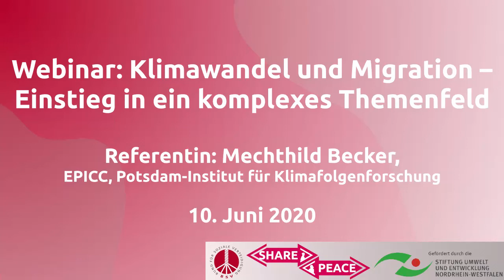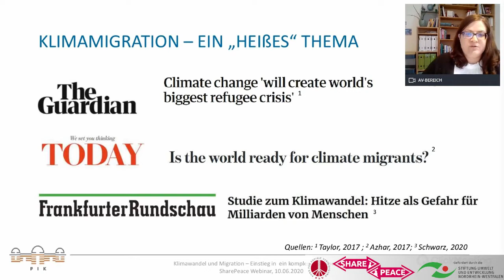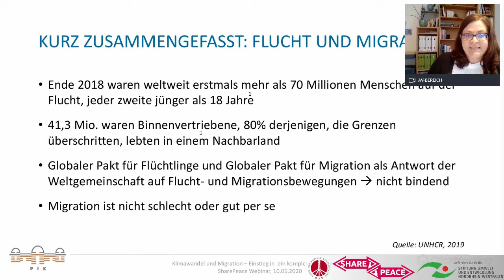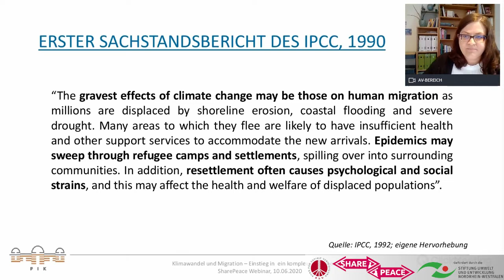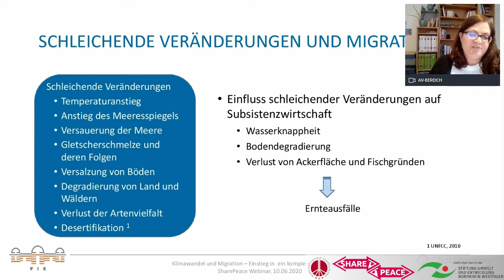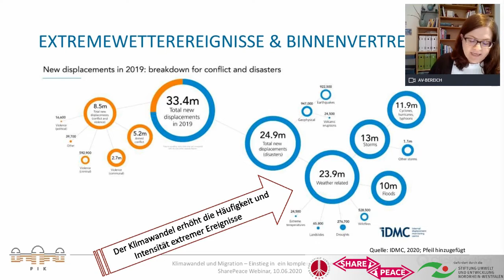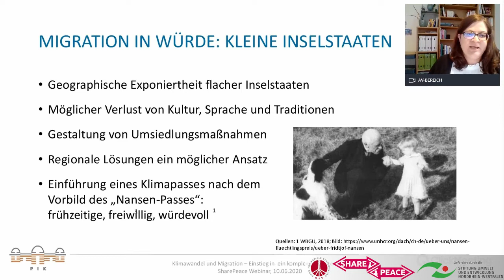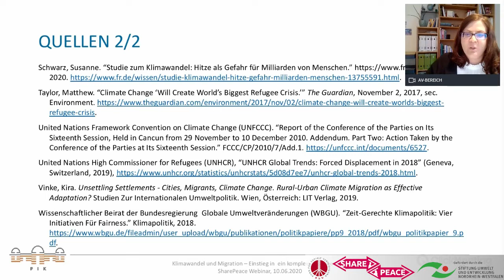Web-Seminar: Klimawandel und Migration; Mechthild Becker, EPICC, PIK, 10. Juni 2020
Webinar: Klimawandel und Migration – Einstieg in ein komplexes Themenfeld.

Referentin: Mechthild Becker, EPICC, Potsdam-Institut für Klimafolgenforschung

Schon heute sind die Folgen des Klimawandels weltweit spürbar und gefährden Lebensgrundlagen, besonders in den Ländern des globalen Südens. Welchen Einfluss dies auf Migrationsdynamiken hat, wird nicht nur in der Wissenschaft kontrovers diskutiert. Denn: Migrationsentscheidungen sind komplex, haben oftmals viele Ursachen. In dem Webinar werden die Auswirkungen von schleichenden Umweltveränderungen, wie der Anstieg des Meeresspiegels, sowie von Extremwettereignissen auf Migration und Vertreibung thematisiert. Behandelt wird auch, wie Migration in Würde ermöglicht werden kann, wenn aufgrund des Klimawandels Zukunftsperspektiven fehlen.

Die Sozialwissenschaftlerin Mechthild Becker forscht am Potsdam-Institut für Klimafolgenforschung zu den Zusammenhängen zwischen Klimawandel und Migration. Im Rahmen des East Africa Peru India Climate Capacities (EPICC) Projekts gehören auch Konfliktpotentiale des Klimawandels zu ihren Arbeitsschwerpunkten.

Hinweise zur Weiterarbeit:
Zum aktuellen Forschungsstand, auch wie Zahlen bei den komplexen Wirkungszusammenhängen erhoben werden:

Rigaud, Kanta Kumari, Alex de Sherbinin, Bryan Jones, Jonas Bergmann, Viviane Clement, Kayly Ober, Jacob Schewe, et al. “Groundswell: Preparing for Internal Climate Migration.” Washington, DC: World Bank, 2018.

Als deutschsprachige Lektüre, die verschiedenste Aspekte des Themas kurz und mit guten Grafiken beleuchtet:

    Der "Atlas der Umweltmigration" ist vor kurzem in der Schriftenreihe der Bundeszentrale für politische Aufklärung erschienen und somit erschwinglich.

Zum Klimapass:

Wissenschaftlicher Beirat der Bundesregierung Globale Umweltveränderungen (WBGU). “Zeit-Gerechte Klimapolitik: Vier Initiativen Für Fairness.” Klimapolitik, 2018.